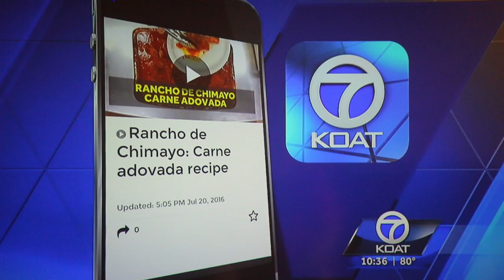Rancho de Chimayo Received the 2016 James Beard Foundation America's Classic Award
Shelly Ribando and the KOAT Team highlight Rancho de Chimayo as a culinary treasure in New Mexico winning the 2016 James Beard Foundation America's Classics Award.